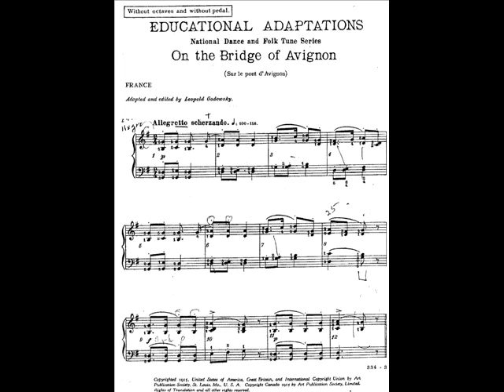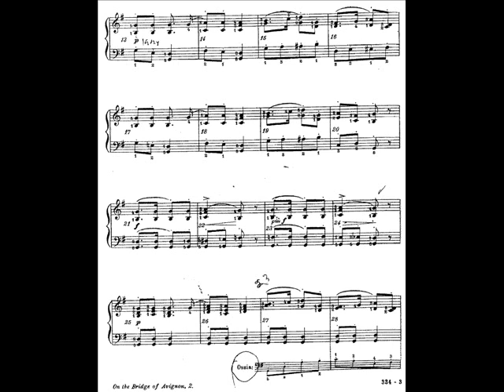Sur le pont d'Avignon - Arranged by Leopold Godowsky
I learned to sing this French folk song when I was 6 year-old and loved it. Captain Picard from Star Trek sang it too :-).  I was to write my own arrangement, then I found Leopold Godowsky's piano transcription, published in 1915. I like it, so here it is.